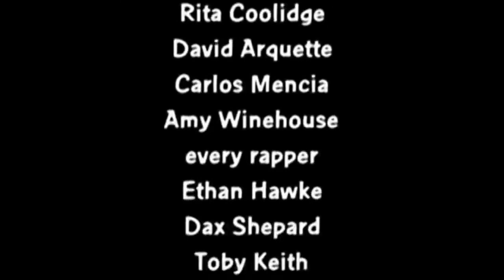Family Guy - Try not to laugh | part 1